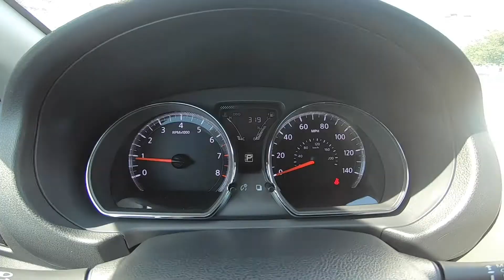2019 Nissan Versa SV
Take An Inside Out Tour Of Our Pre-Owned 2019 Nissan Versa SV